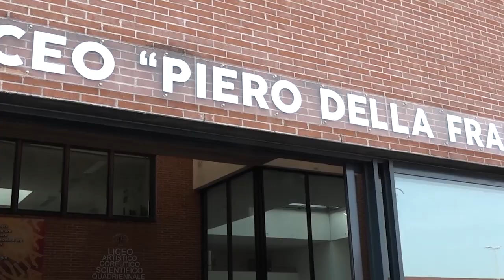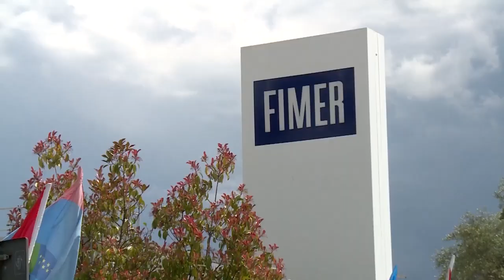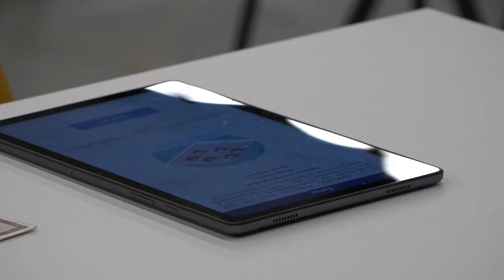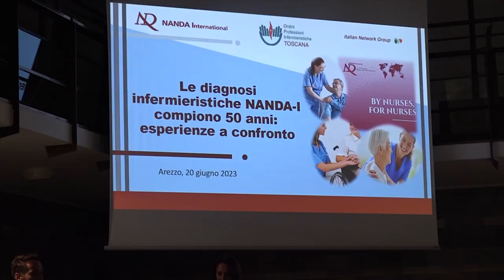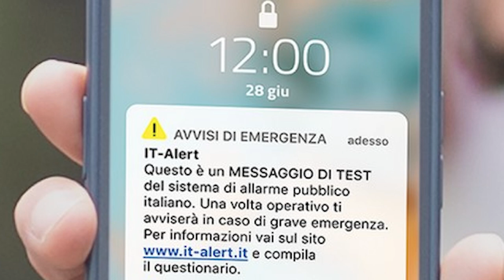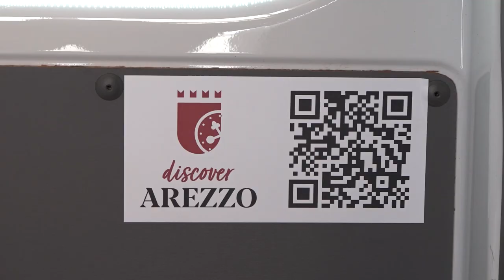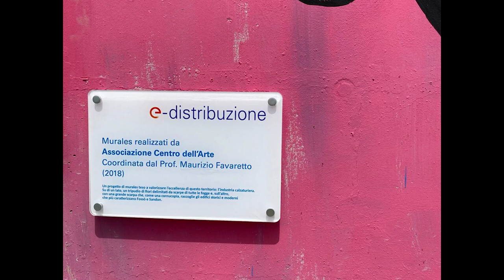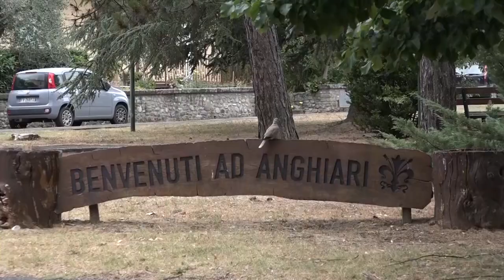Cronaca Aretina del 21.06.23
SOMMARIO

Maturità 2023, gli studenti aretini: “Titoli inaspettati, ma fattibili. Temiamo gli orali”

Fimer, nota del fondo Greybul McLaren: “Fimer in questa situazione senza una ragione valida”

In oltre 4mila ad Arezzo da tutta Italia per un posto da infermiere

I taxi raccontano Arezzo: grazie a un accordo tra Cooperativa Taxi Arezzo e Fondazione Arezzo Intour

Ciclo via in Valtiberina, partito il cantiere

Al via “Sport nei Parchi”, il programma che promuove l’attività motoria all’aria aperta